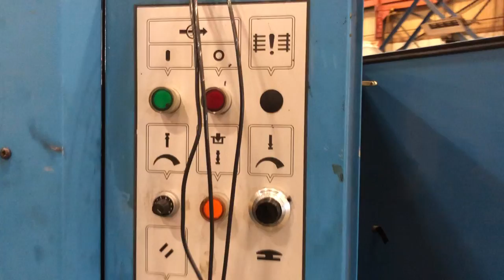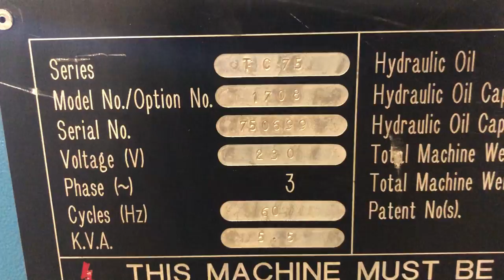Plastimach Used Thermoformers, CNC Routers, Die Cutters, Extruders, and Vacuum Forming Equipment